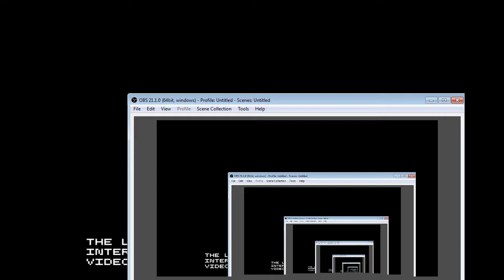The Legend of Zelda: A Link to the Past [Jack/Xelrog]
Jack and Xelrog stream The Legend of Zelda: A Link to the Past for the Super NES live on Twitch, Mixer, and YouTube. Can our hero Lack find the grand elder Shia LeBeouf in time to stop the evil Anthony Hopkins? None of that actually sounded right.